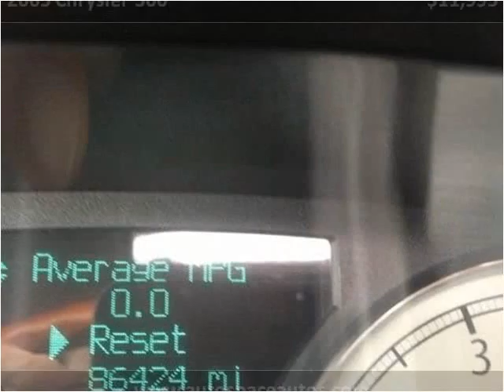2005 Chrysler 300 Used Cars Long Island NY